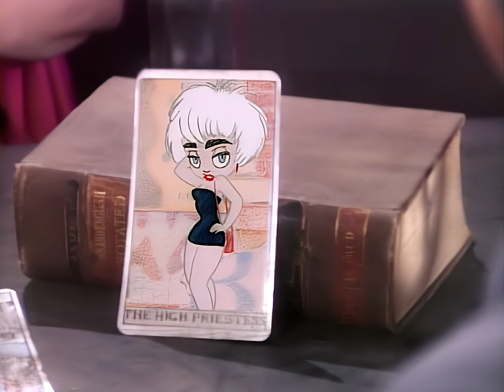MADONNA - WHO´S THAT GIRL- 4K REMASTERED 2160p 60fps - UHD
●▬▬▬▬▬▬▬▬▬▬▬ஜ۩۞۩ஜ▬▬▬▬▬▬▬▬▬▬▬●
●▬▬▬▬▬▬▬▬▬▬▬ஜ۩۞۩ஜ▬▬▬▬▬▬▬▬▬▬▬●
Help Us!